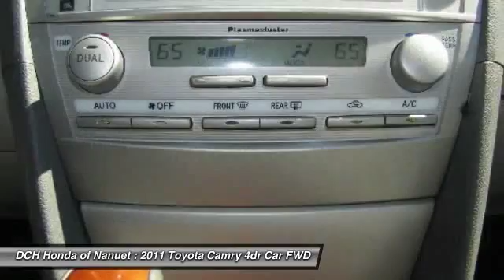2011 Toyota Camry HN60684TA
2011 TOYOTA CAMRY Nanuet, NY
Stock# HN60684TA

* * * * * DCH ECONOMY CERTIFIED * * * * * ONE OWNER, BLUETOOTH, MOONROOF, MP3 Player, KEYLESS ENTRY, 32 MPG Highway, SAT RADIO, ALLOY WHEELS! VALUE PRICED, we specialize in obtaining financing for customers who have low credit scores, no credit, bad credit, recent bankruptcy and repossessions. CARFAX REPORT SHOWS 1 OWNERS and SERVICE RECORDS. This vehicle comes with a comprehensive 35 Point Inspection & Quality Assured Review, Carfax Vehicle History Report, Sold Mechanically and Cosmetically As Is *See dealer for details. DCH Honda of Nanuet proudly services Northern New Jersey, New York, Connecticut and other areas. Come Visit our huge Indoor pre-owned showroom!